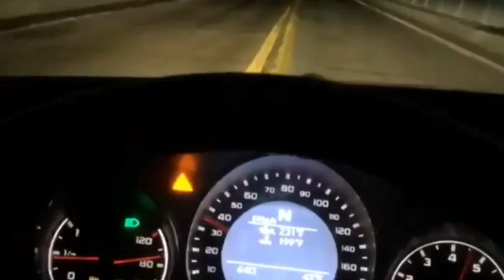Mercedes C55 amg w203 - Insane Exhaust sound pops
Owner Instagram @c55.amg